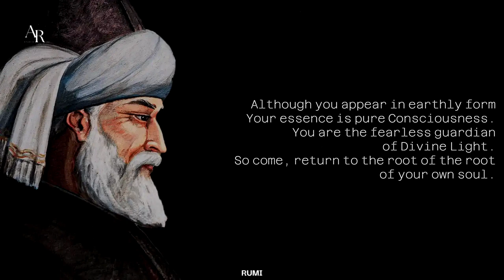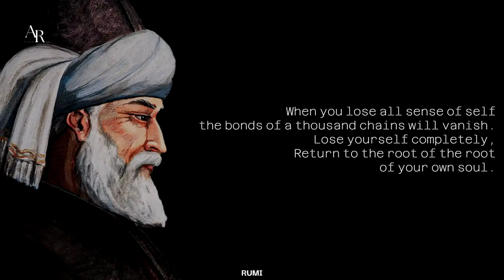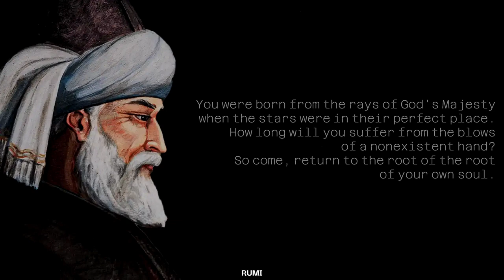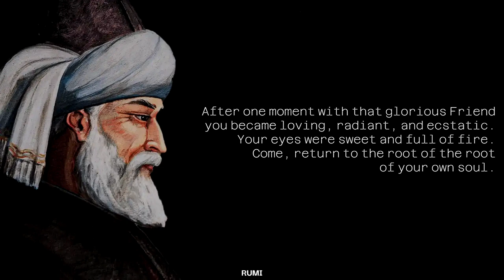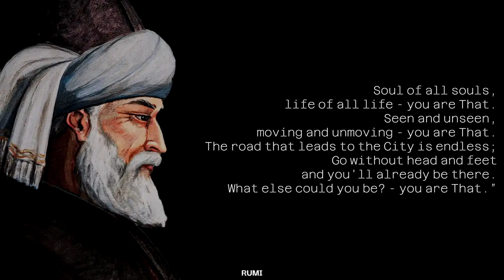Return To The Soul by Rumi - AR Studio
Return To The Soul by Rumi
AR Studio

Welcome to AR Studio Network, AR Motivations a Motivational Channel, for English Poetry & Literature, here you will find the best poetry and motivational sayings from the greatest Intellectuals and philosophers of all time.
Stay Blessed.

“For ages you have come and gone
courting this delusion.
For ages you have run from the pain
and forfeited the ecstasy.
So come, return to the root of the root
of your own soul.

Although you appear in earthly form
Your essence is pure Consciousness.
You are the fearless guardian
of Divine Light.

When you lose all sense of self
the bonds of a thousand chains will vanish.
Lose yourself completely,
Return to the root of the root

You descended from Adam, by the pure Word of God,
but you turned your sight
to the empty show of this world.
Alas, how can you be satisfied with so little?

Why are you so enchanted by this world
when a mine of gold lies within you?
Open your eyes and come ---

You were born from the rays of God's Majesty
when the stars were in their perfect place.
How long will you suffer from the blows
of a nonexistent hand?

You are a ruby encased in granite.
How long will you decieve Us with this outer show?
O friend, We can see the truth in your eyes!

After one moment with that glorious Friend
you became loving, radiant, and ecstatic.
Your eyes were sweet and full of fire.
Come, return to the root of the root

Shams-e Tabriz, the King of the Tavern
has handed you an eternal cup,
And God in all His glory is pouring the wine.
So come! Drink!

Soul of all souls, life of all life - you are That.
Seen and unseen, moving and unmoving - you are That.
The road that leads to the City is endless;
Go without head and feet
and you'll already be there.
What else could you be? - you are That.”

― Mawlana Jalal-al-Din Rumi

Rumi
AR Studio
AR Motivations
Quotes
Shorts
YouTube Shorts
Motivational Quotes
Quotes of Life
Inspirational Quotes
Best Quotes
Quotes of the Day
Motivational Stories
Motivational Speaks
Motivational Sayings
Wisdom
Esoteric
Stoic
Stoicism
Philosophy
Great Quotes
Love Quotes
Deep Quotes
Poetry
Spirituality
English Poetry
Poems